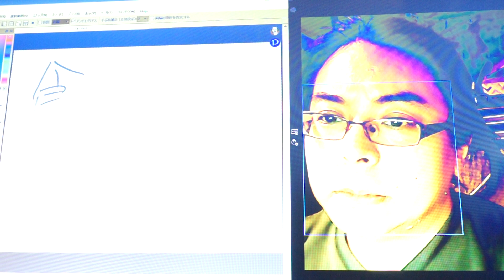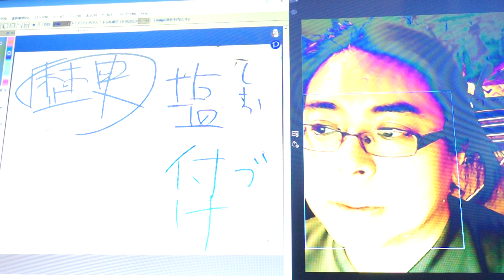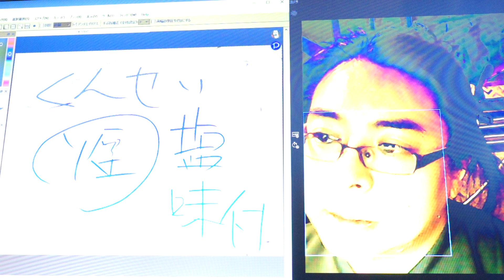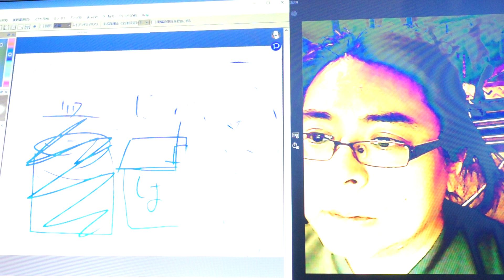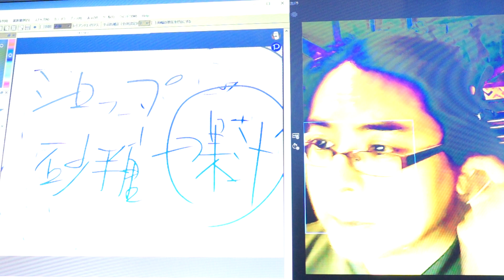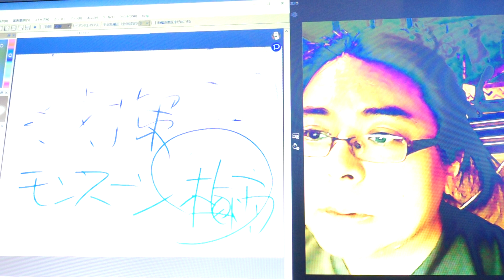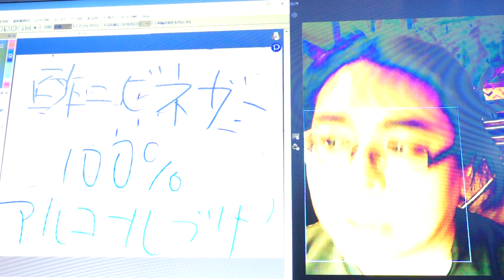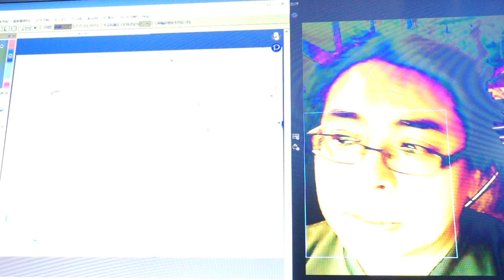食品講座。天然の保存方法。